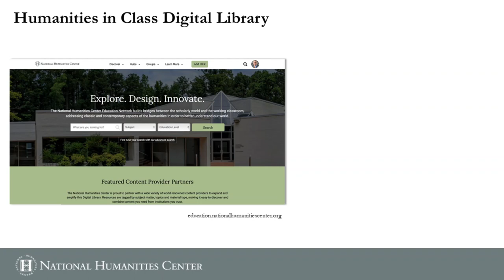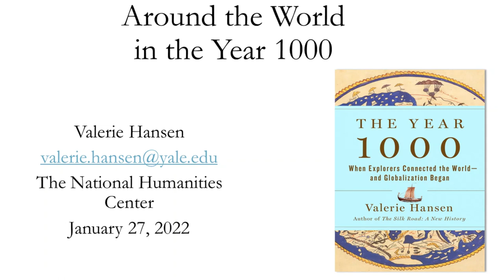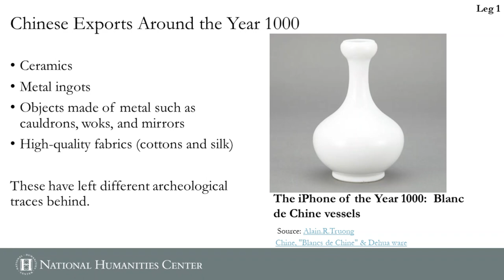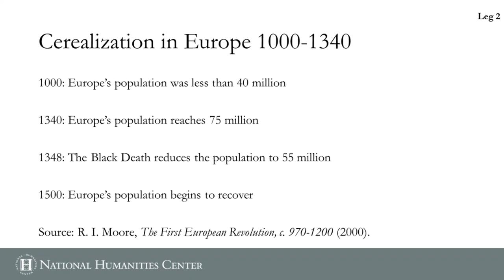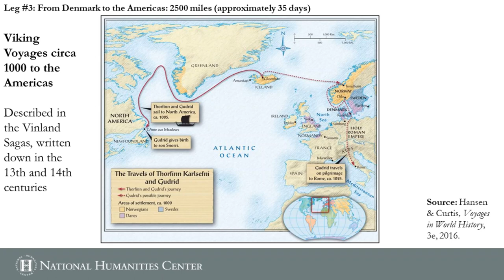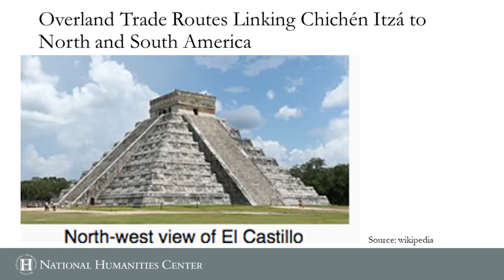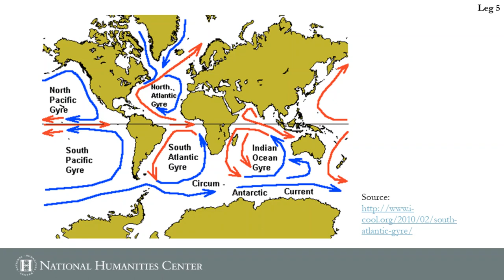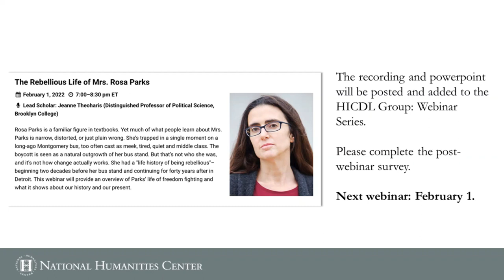A Trip Around the World of the Year 1000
Please join me for a tour around the world in the year 1000. We will travel along known routes and use transport of the time. (Spoiler alert: it will take us much longer than 80 days!) Beginning in China, we'll see Southeast and South Asia on our way to Baghdad, the center of the Islamic world, go overland across Europe, sail to North America, and weigh the evidence for ocean travel between Ecuador and Polynesia.